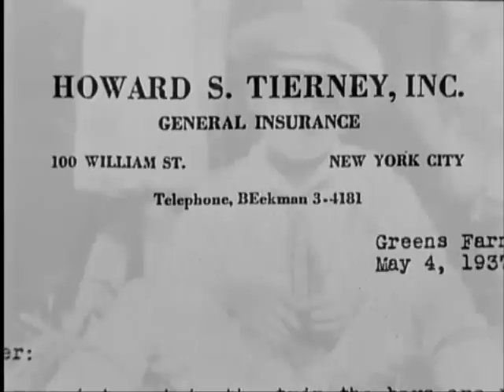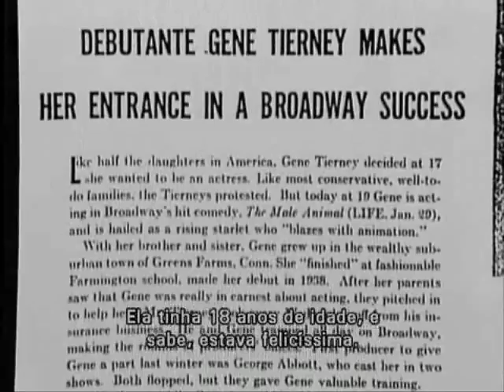Gene Tierney: A Shattered Portrait (1/5)